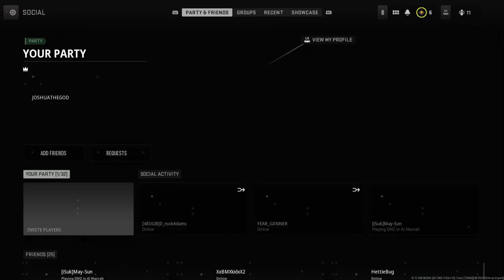Call of Duty®: Modern Warfare II_20230213184401